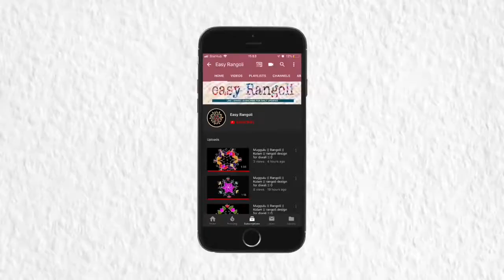Happy new year Rangoli //muggulu // Rangoli // Kolam / design 19 x 3 Dots